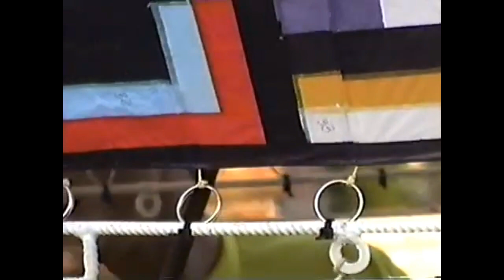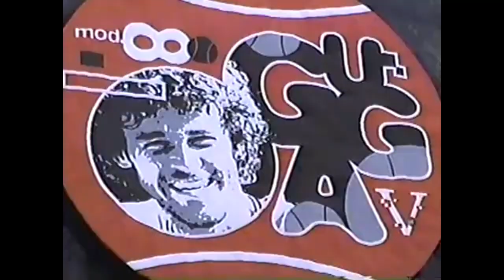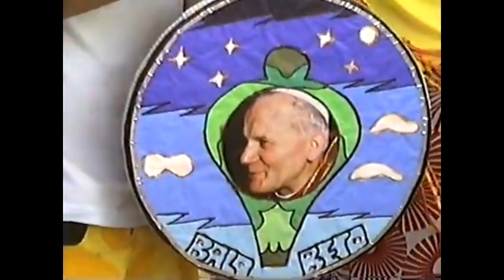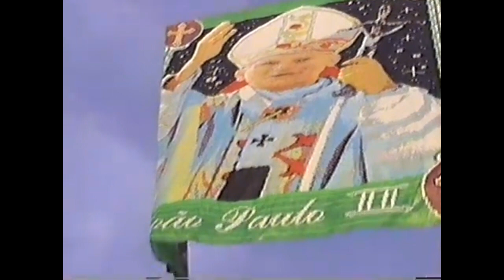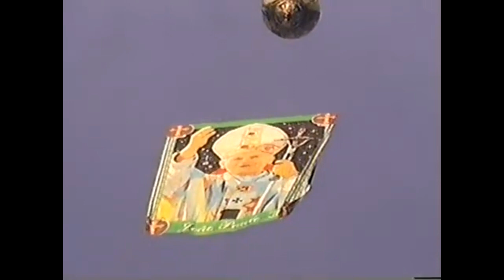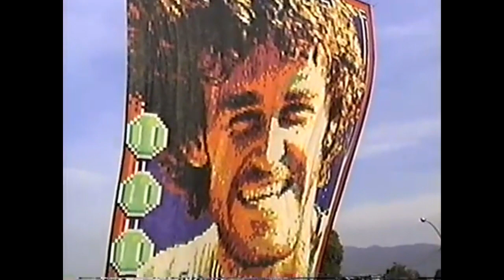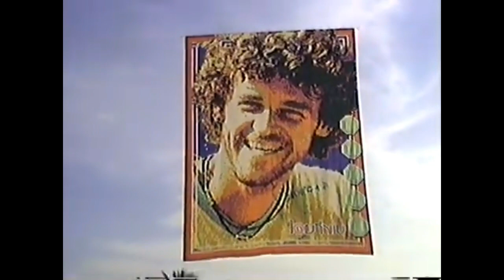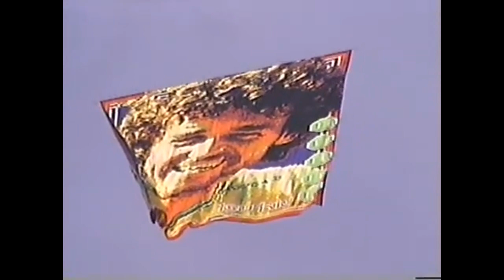MODELADO 14MTS BALOBETO E MODELADO 7MTS TURMA VIRTU@L RJ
BALAO ART QUE NUNCA VAI TER FIM VIDEOS PARA BALOEIROS RJ SP E CURITIBA